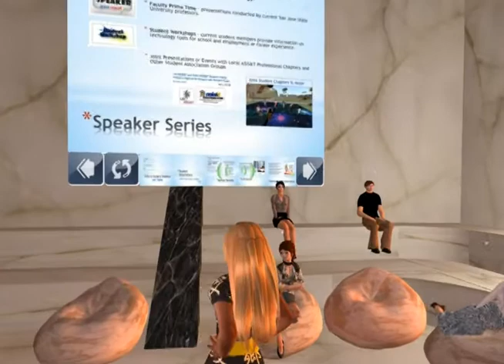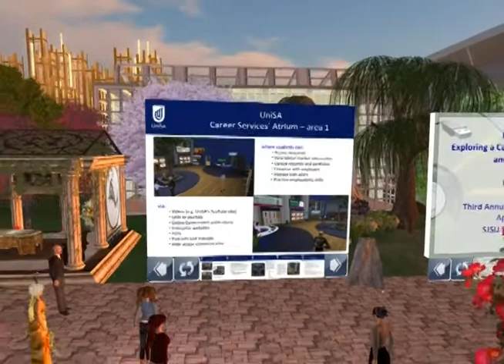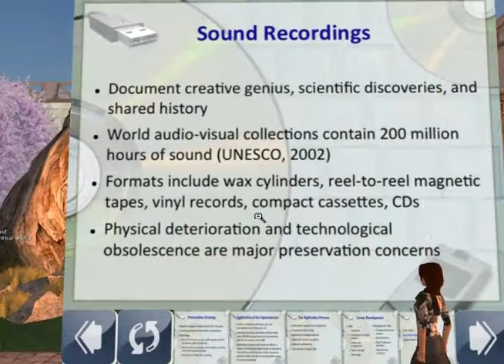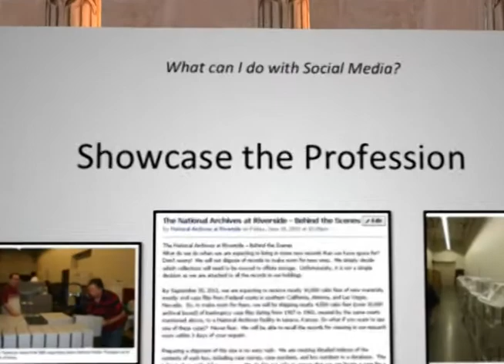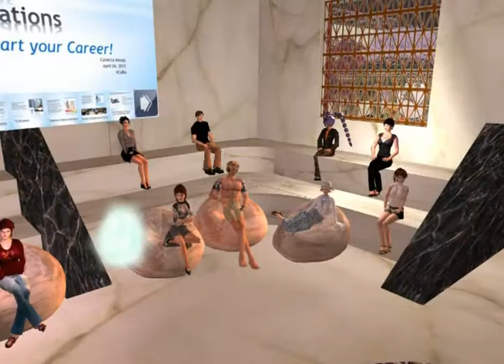VCARA 2012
Virtual Center for Archives and Records Administration
San Jose State Univsersity School of Library and information  Science sponsors VCARA in the virtual world of Second Life.